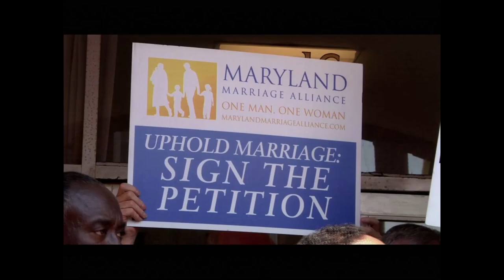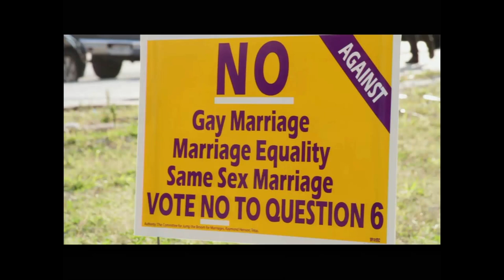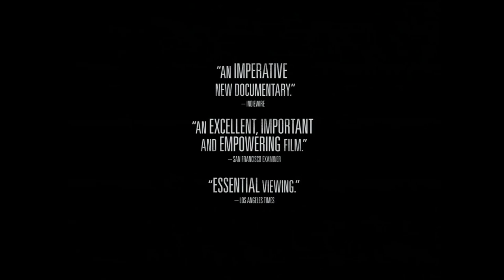Social Justice, Social Change: The Role of the Documentary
Participants included award-winning filmmakers Betsy West '73 P '17, producer of "Makers: Women Who Make America," and Yoruba Richen '94, director, producer, and writer of "The New Black," in conversation with renowned journalist and author Alison Stewart '88 (moderator).

Documentary has long been associated with various forms of social change. How and why did this come to be an ideal? What techniques do filmmakers employ to tell their stories of social change?

This discussion was one of several presented as part of President Paxson's Colloquium on the Virtues of a Liberal Education, recorded on Saturday, March 8, 2014.